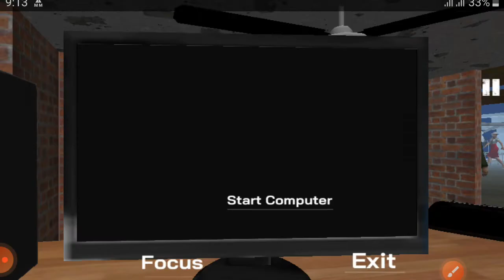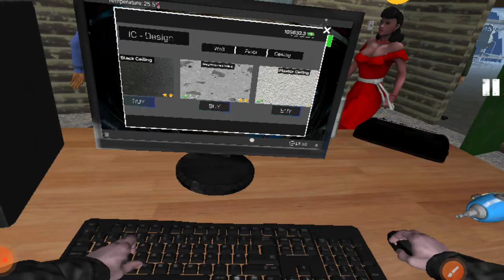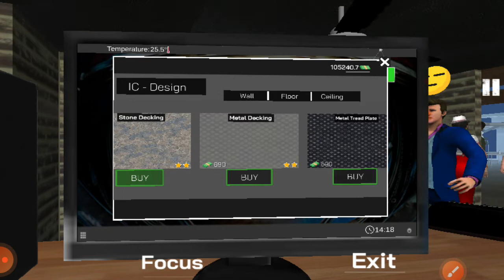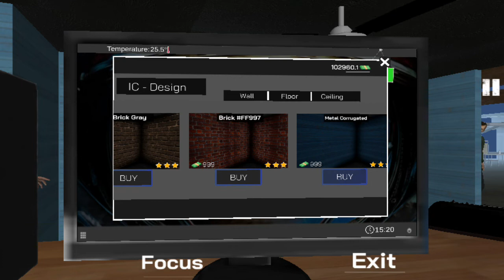internet cafe simulator#2